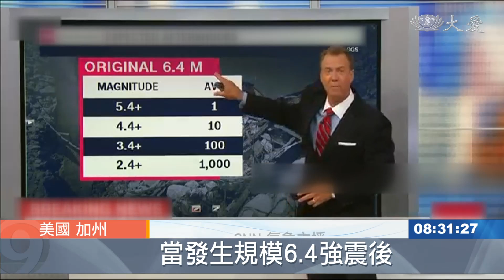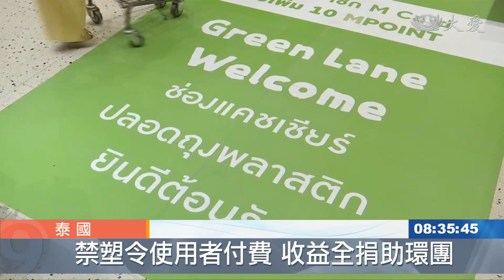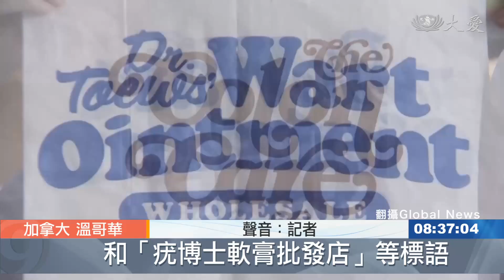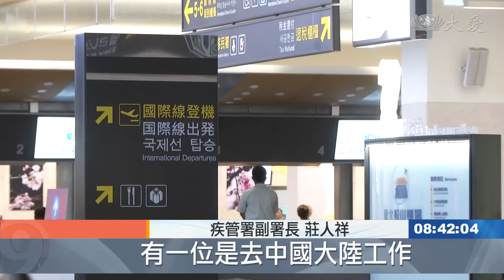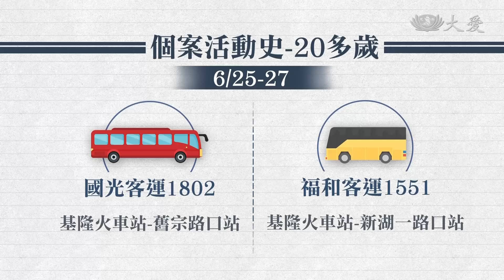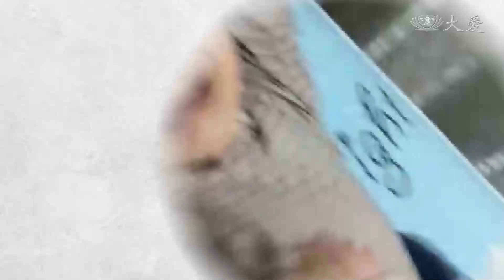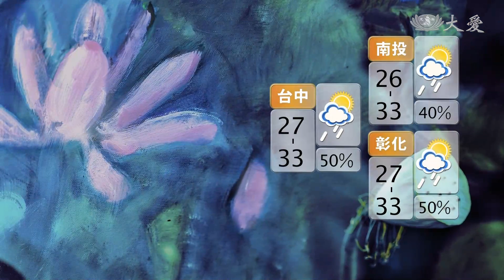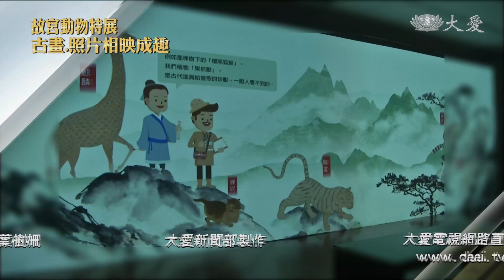大愛新聞 2019-07-05 0830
1. 南加州規模6.4強震 隨後出現逾百次餘震 (00:00:49)
 2. 鋒面北移 日本九州兩死 (00:02:16)
 3. 巴西政府自毀雨林 面積急遽縮小 (00:03:06)
 4. 泰國塑膠袋使用者付費 (00:05:17)
 5. 慟！任務結束了 鐵路警殉職 (00:07:44)
 6. 鐵路警遇刺悲劇 台鐵全面檢討杜絕不幸 (00:10:12)
 7. 台北新增兩麻疹病例 皆境外移入 (00:11:47)
 8. 遠離口腔癌 先把它戒了吧 (00:13:38)
 9. 需要一個奇蹟 小小身軀忍病痛 (00:15:13)
 10. 中醫觀點治感冒 寒熱大不同 (00:18:24)
 11. 瀕危指猴來台 台北動物園添新成員 (00:19:46)
 12. 十年一刻！本土熱帶鬱金香問世 (00:21:30)
 13.  (00:22:46)
 14.  (00:23:29)